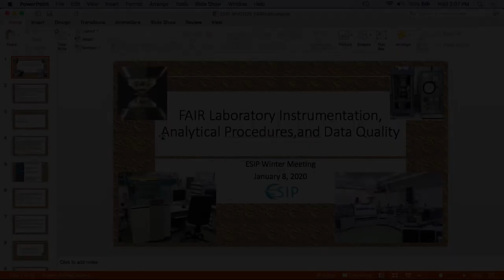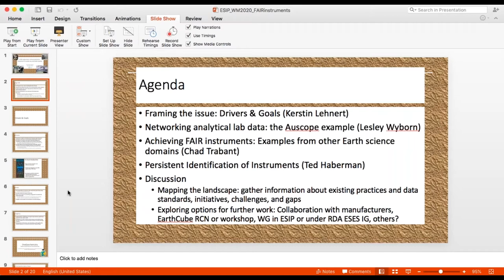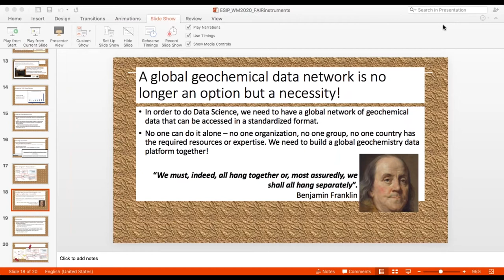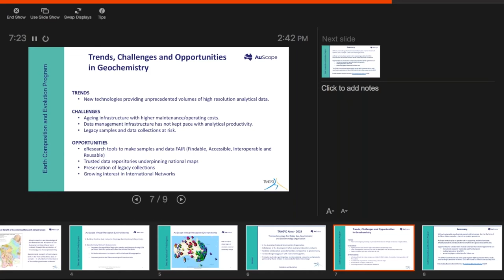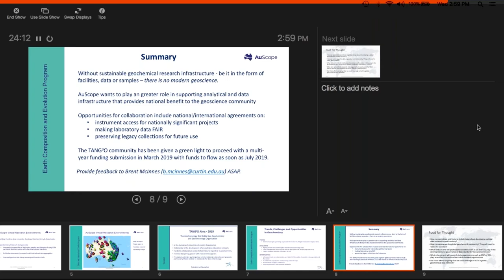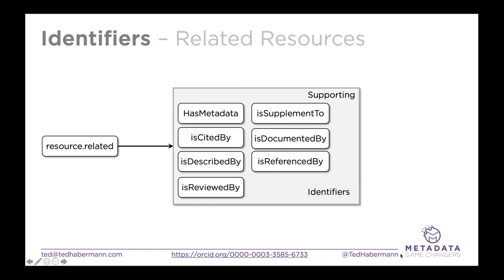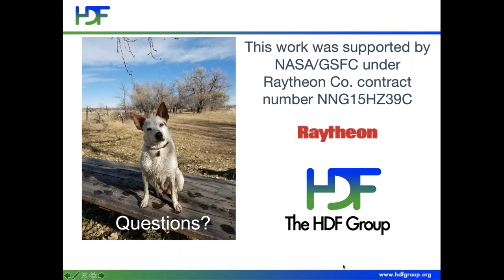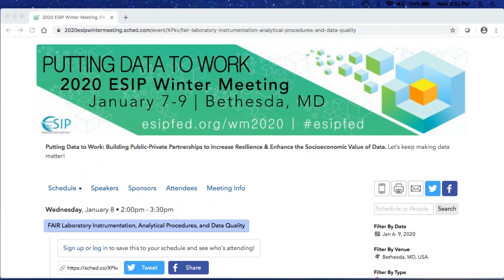FAIR Laboratory Instrumentation, Analytical Procedures, and Data Quality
Recording of session held at ESIP Winter Meeting in Bethesda, MD in January 2020.